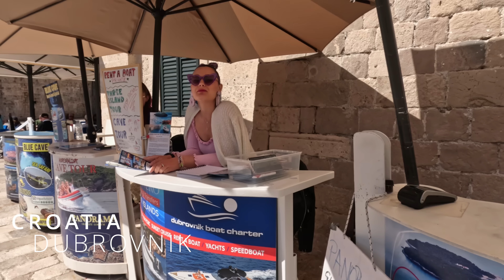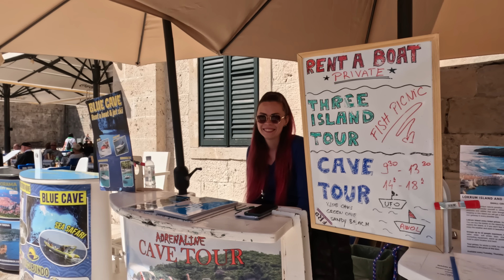DUBROVNIK, NEW, ORIGINAL FOOTAGE, STUNNING OLD TOWN, SPECTACULAR Croatian City, GOT + MORE!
Dubrovnik is a charming city located on the Adriatic coast, is a must-visit travel destination for anyone looking for an unforgettable experience. The city is known for its rich history, stunning natural beauty, and delicious local cuisine. However, the real highlight of Dubrovnik is its Old Town, a UNESCO World Heritage Site that has been perfectly preserved for centuries.

Walking through the Old Town feels like stepping back in time, with ancient architecture and narrow streets leading to hidden squares and stunning buildings. The Old Town is home to several must-see attractions, including the Dubrovnik Cathedral, which houses a stunning collection of religious artwork and artifacts. The Rector's Palace, which dates back to the 15th century, is another must-visit destination. The palace was the seat of power in Dubrovnik for centuries and now houses a museum where you can learn about the city's fascinating history.

If you're a fan of Game of Thrones, you'll be delighted to know that Dubrovnik was used as a filming location for the hit HBO series. The Old Town was transformed into King's Landing, and visitors can take a Game of Thrones walking tour to see the filming locations and learn about the show's production.

But Dubrovnik is not just a destination for history buffs and Game of Thrones fans. The city is also known for its delicious local cuisine, which is a mix of Mediterranean and Balkan influences. Fresh seafood is a staple of Dubrovnik's cuisine, and visitors can sample some of the best seafood dishes at the city's many restaurants. If you're a wine lover, be sure to try some of the local wines, which are made from grapes grown in the nearby Konavle region.

One of the most popular activities in Dubrovnik is walking the city walls. The walls were built in the 13th century and offer a breathtaking view of the Old Town and the Adriatic Sea. Walking the walls takes about two hours, and it's the perfect way to get a sense of the city's layout and history.

For an even more stunning view of Dubrovnik and the surrounding countryside, take a cable car ride up to the top of Mount Srd. The ride takes just a few minutes, and the view from the top is truly breathtaking. You can also visit the Imperial Fortress, which was built in the early 19th century, and learn about the city's military history.

Finally, Dubrovnik is just a great place to relax and soak up the Mediterranean sun. The city has several beautiful beaches, including Banje Beach, which is located just a short walk from the Old Town. You can also take a boat tour of the nearby islands, where you can swim, snorkel, and explore hidden coves and beaches.

In conclusion, Dubrovnik is a city that truly has something for everyone. Whether you're interested in history, culture, food, or just want to relax on the beach, you'll find it all in this charming city. The Old Town is the highlight of Dubrovnik, with its stunning architecture, fascinating history, and Game of Thrones connections. But the city's natural beauty, delicious local cuisine, and fun activities make it a great travel destination for anyone looking for an unforgettable experience. So, if you're planning a trip to Europe, be sure to add Dubrovnik to your itinerary and discover all this wonderful city has to offer.

Mai x